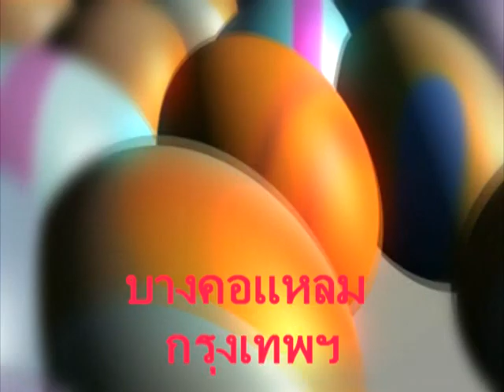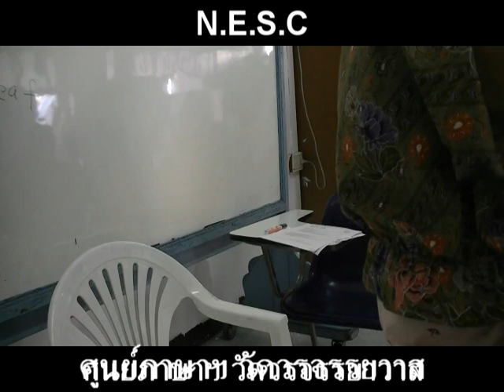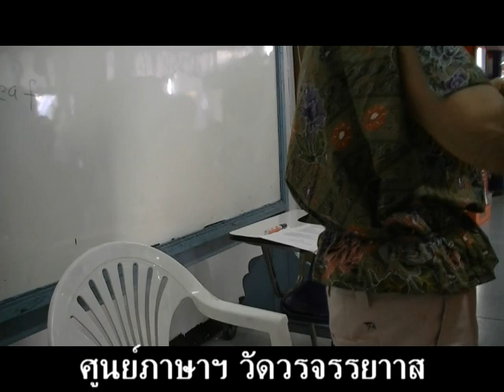suraphet 184 English Study :Teacher Alma v 5 disc 7